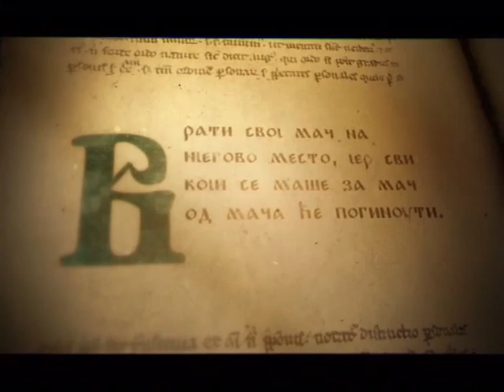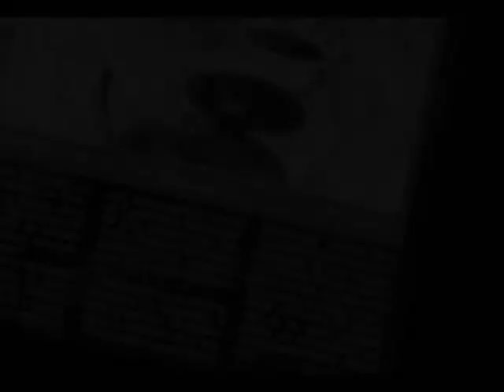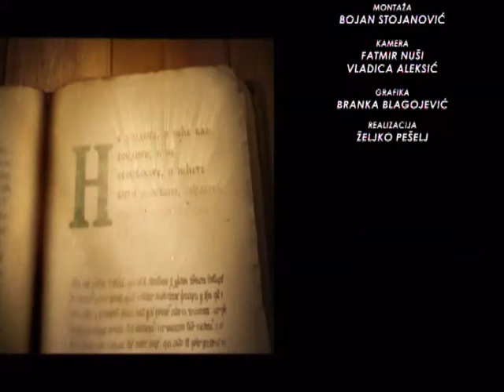SAMO SLOVENSKI SA MILOŠEM STOJKOVIĆEM 12.03.2018.